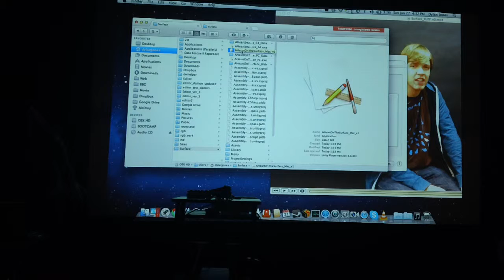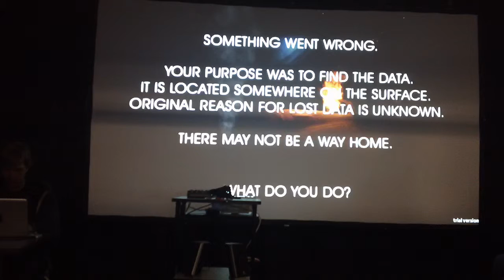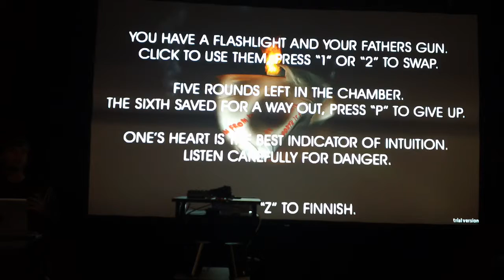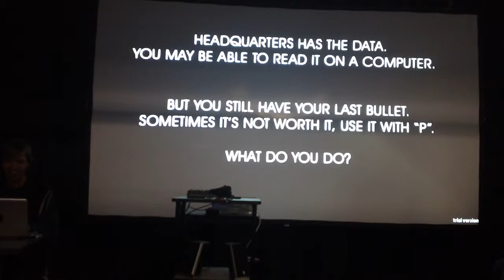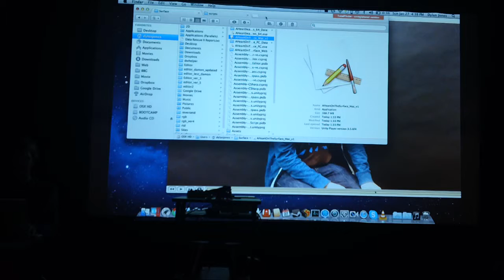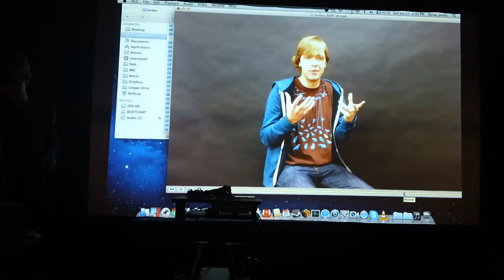This video is public. Global Game Jam 2013 at the University of Denver - Final Presentations -